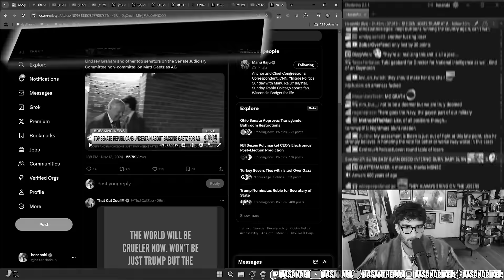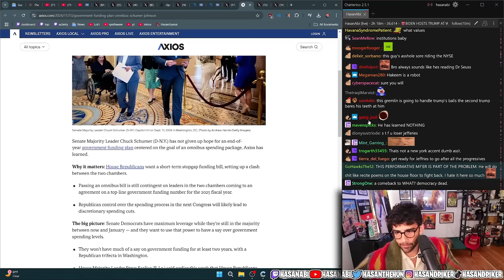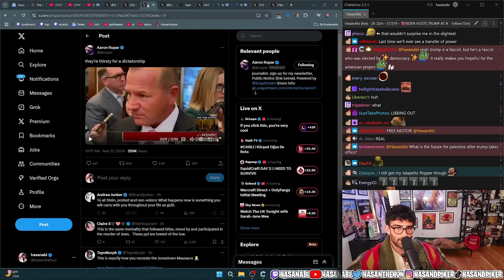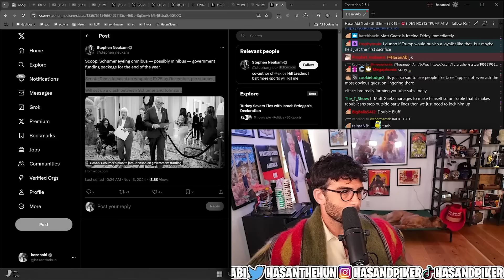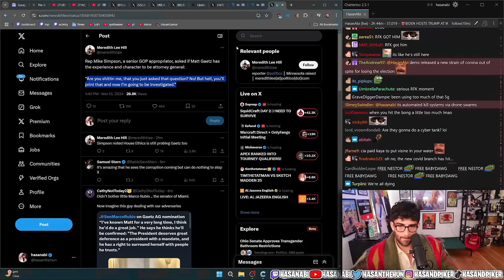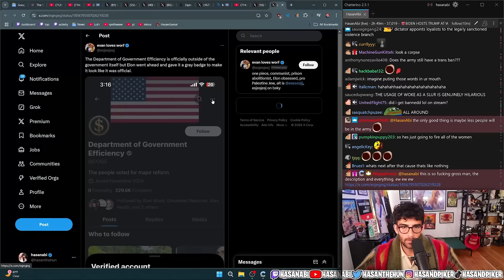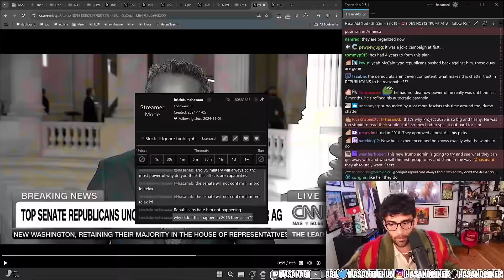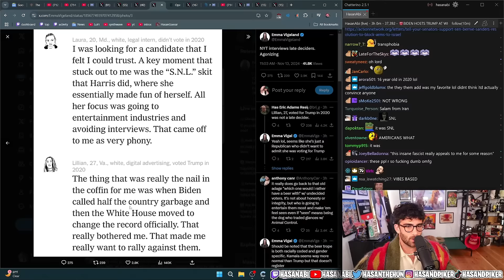The Trouble With Trump’s Pick - Matt Gaetz | HasanAbi Reacts